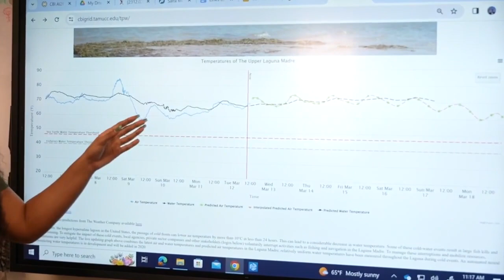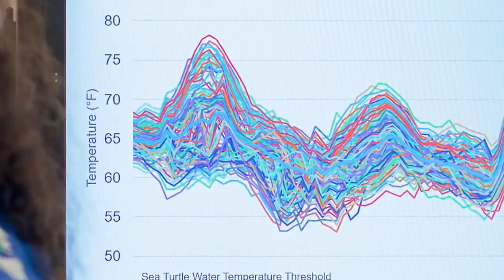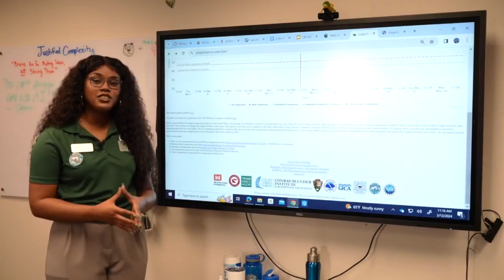Student uses AI for marine conservation